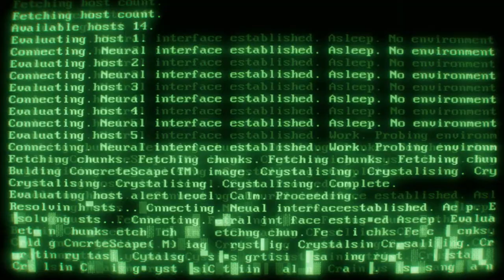7 Days to Die - Le prime luci dell'alba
Ciao a tutti ragazzi, proseguiamo con la nostra avventura di sopravvivenza contro un mondo infestato di non morti pronti a sbranarci al primo errore.